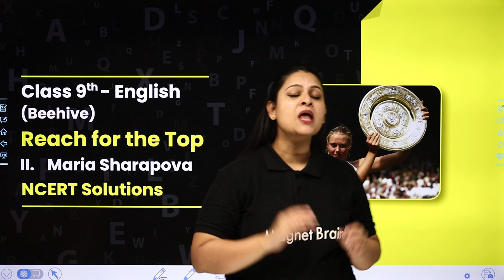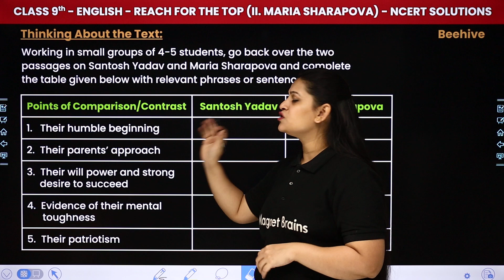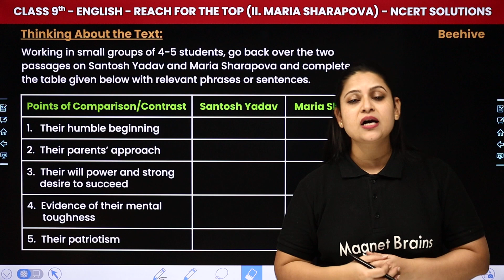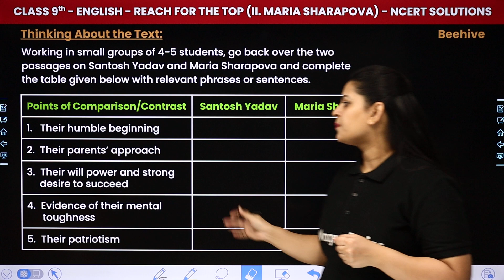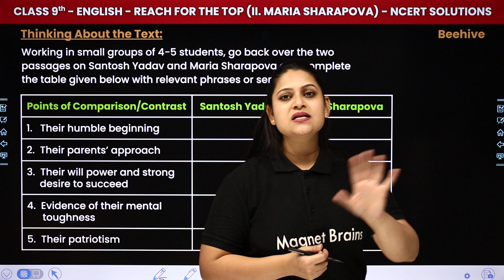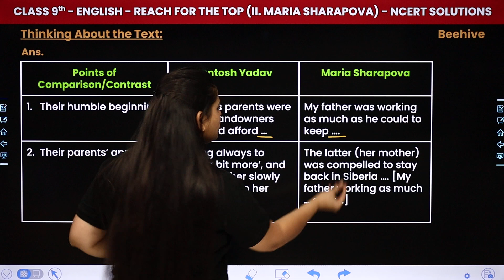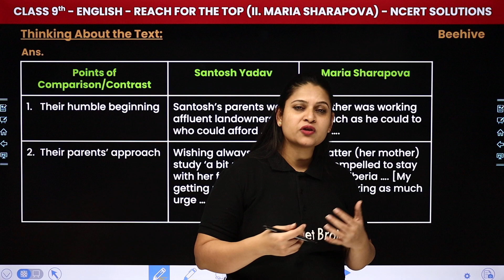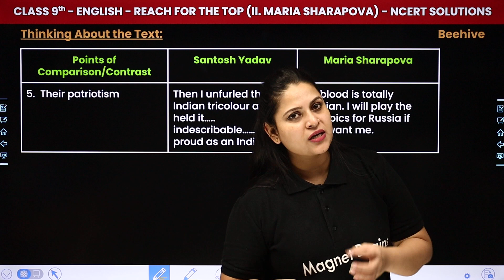Reach for the Top | Maria Sharapova - NCERT Solutions | Class 9 English Chapter 7 | Beehive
✔️ Class: 9th
✔️ Subject: English (Beehive)
✔️Chapter: Reach For The Top (Chapter 7)
✔️ Topic Name: Maria Sharapova - NCERT Solutions
✔️ Topics Covered In This Video (By Ankita Ma'am): This video provides a ncert solutions of Class 9 English (Beehive Book) Chapter 7 named Maria Sharapova. Ankita Ma'am, an Experienced Teacher and Subject Expert, Will Go Through Each Question and Provide a Detailed Summary to Help Students Understand the Chapter Better. By This Video, Students Can Prepare Well for Their Examination.
00:00 Introduction: Reach for the Top: NCERT Solutions
01:34 Thinking About The Text
20:22 Website Overview

maria sharapova class 9 ncertsolutions
short ncert solutions of maria sharapova
reach for the top class 9 short ncert solutions
ncert solutions  reach for the top maria sharapova
maria sharapova class 9ncert solution english
very short ncert solutions class 9 chapter 7
reach for the top class 9 questions and answers
reach for the top class 9 maria sharapova